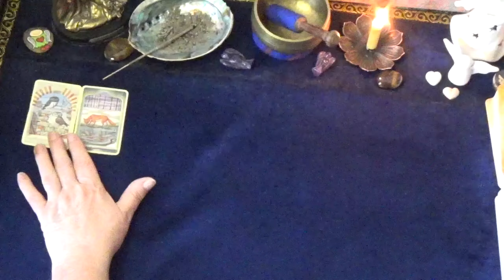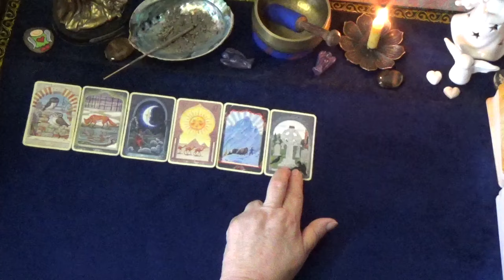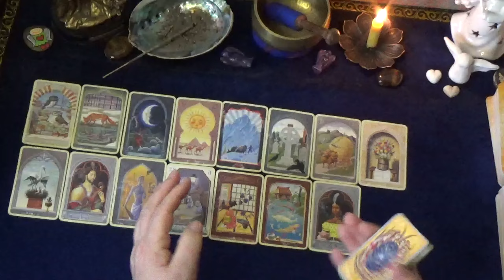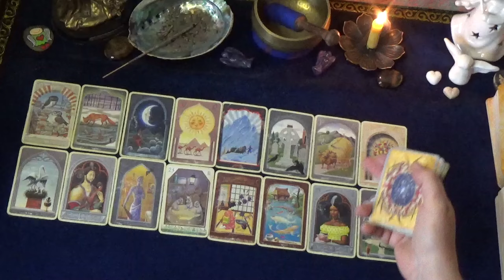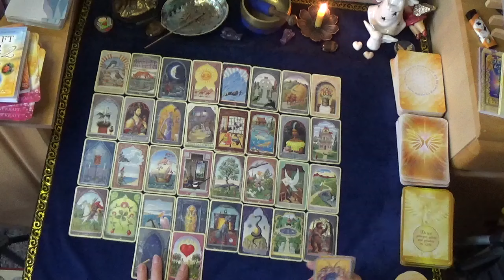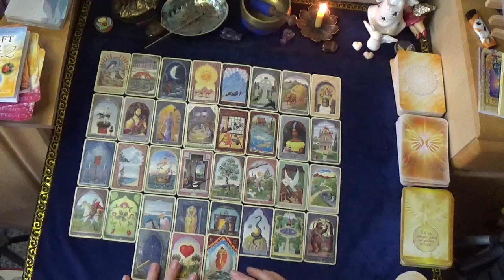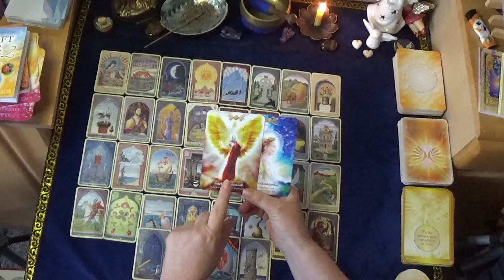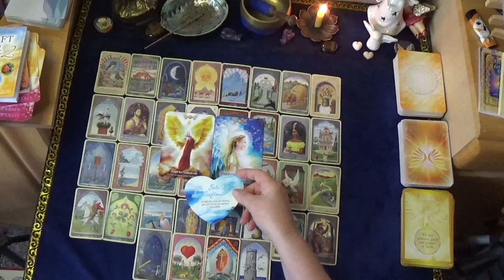🙏💖Energiereicher PORTALTAG und MABON (Herbst-Tag- und- Nacht - Gleiche) am 22.09.2024 💖🙏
Hallo meine Lieben und herzlich willkommen zur Portaltag-Legung an Mabon, der Herbst-Tag und Nachtgleiche, dem keltischen Erntedankfest.💞

Dies ist ein allgemeines Orakel für Dich.
Falls du später reinschaust, wird es auch dann noch für Dich bestimmt sein.
Bitte bedenke, es ist ein kollektives Orakel, es kann, muss aber nicht in vollem Umfang auf Dich zutreffen.💓

Das Orakel beinhaltet Themen der Liebe, der Arbeit, der Finanzen, der Familie je nachdem wie die Karten fallen. 💗
Ich bedanke mich ganz herzlich für Dein Interesse und wünsche
Dir eine schöne Zeit mit meinen kostenlosen Legungen.💝

❣ Buchungen sind grundsätzlich nur über meine Homepage möglich ❣.

Gerne kannst Du freiwillig eine kleine Wertschätzung für meine allgemeinen Orakel hier tätigen: ( Bitte den Zusatz: für die Kaffeekasse☕ oder Spende🎁 angeben)

oder einfach unter dem Video auf "Thanks" klicken

Die verwendeten Kartendecks bei meinen unterschiedlichen Legungen sind auf meiner Homepage einsehbar, hier ein paar Auszüge die Ihr gerne schon von hier aus über Amazon bestellen könnt, klickt einfach auf den Link.
Ihr müsst nicht mehr bezahlen, aber ich bekomme einen kleinen Bonus dafür.
Meine Kartendecks:
Finde Dein magisches Krafttier
Botschaften Deiner Geistführer
Antworten der Engel

Bildnachweis : Die hier auf YouTube verwendeten Fotos stammen entweder aus eigenem Fotomaterial, Kundenmaterial, oder sind Bilder von Fotoagenturen wie z.B. pixabay.com